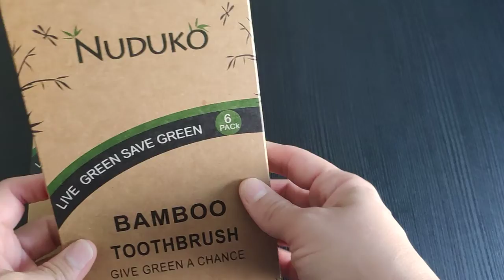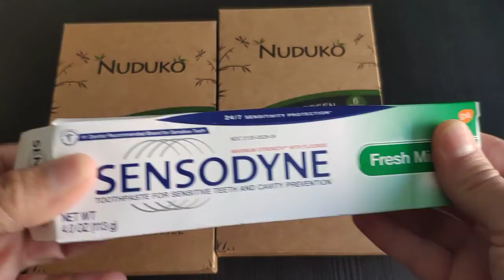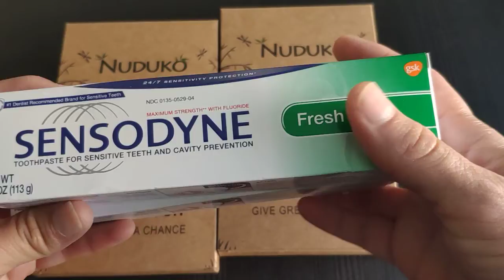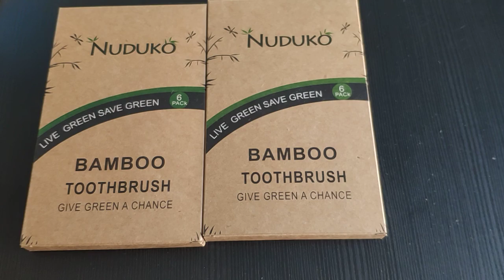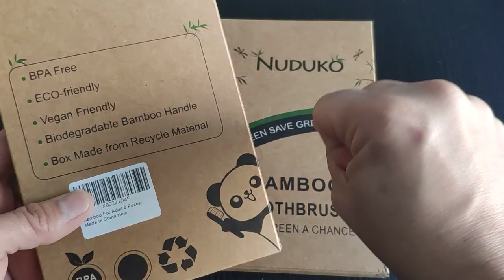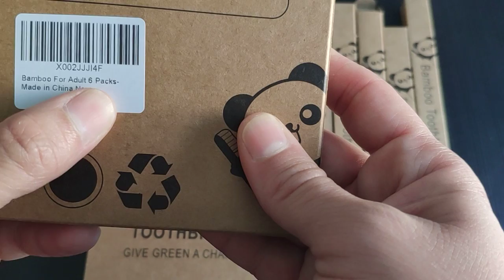Cepillos biodegradables LIBRE DE PLÁSTICO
Nuevos productos para compartir, hoy les comparto estos lindo y biodegradables cepillos dentales de bamboo que bueno a mi en lo personal me gusta probar diferentes tipos de cepillos dentales pero hoy este ha sido el favorito. En el video les explico porque. ♥

Si desean comprarlos les dejo el enlace.